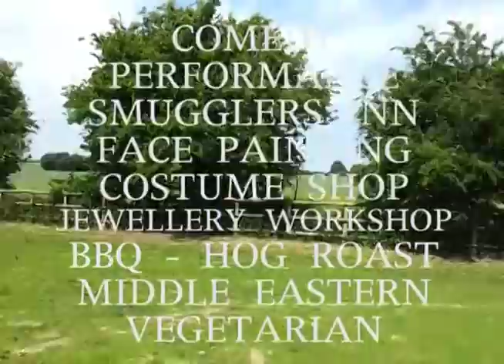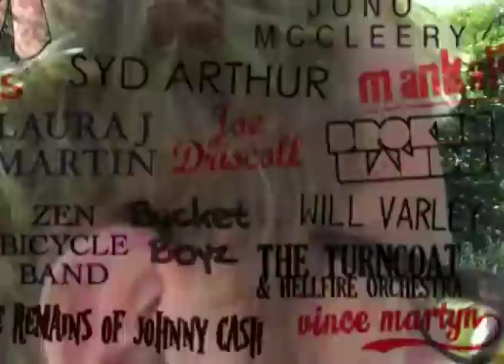Smugglers Festival 2011 - See The Land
2nd, 3rd, 4th Sept 2011. £50 Weekend Tickets, £20 Day Tickets.

Be quick only 400 tickets are on sale and they're going fast. Fun for all the family, under 12s free entry. We'll have sports, great food, a cinema, theatre and of course...INCREDIBLE MUSIC!!